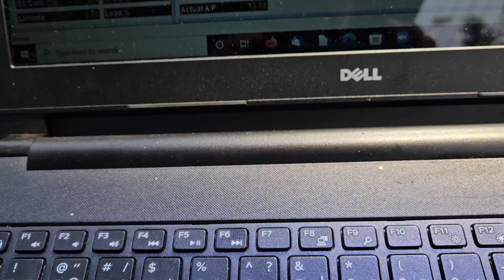Testing in Mexico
All is well with Bart